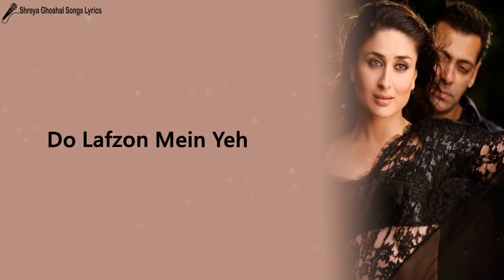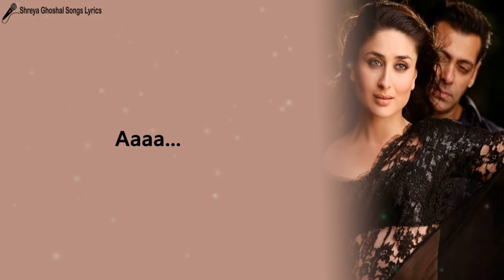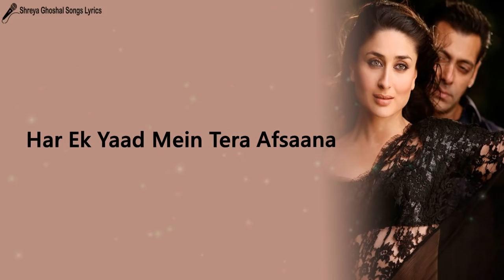Teri Meri Prem Kahani Song | Lyrical Video | Bodyguard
Movie: Bodyguard (2011)
Song: Teri Meri
Singers: Rahat Fateh Ali Khan, Shreya Ghoshal
Lyrics: Shabbir Ahmed
Music On: T-Series